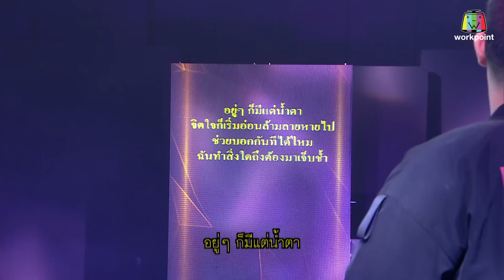นักร้องสองไมค์ | EP.27 | 6 ต.ค. 61[1/4]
พบกับรายการ  นักร้องสองไมค์ ได้ทาง ช่องเวิร์คพอยท์ หมายเลข 23
วันเสาร์และอาทิตย์นี้ เวลา 10.30 น.

เฟสบุ๊ค: นักร้องสองไมค์